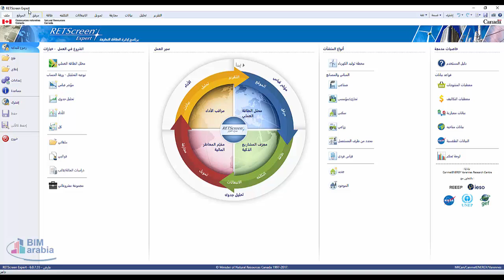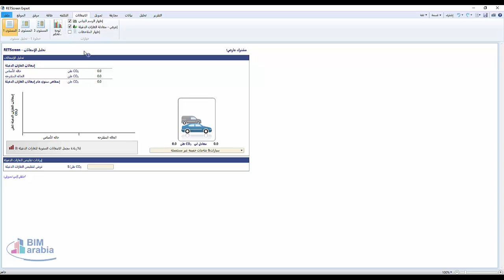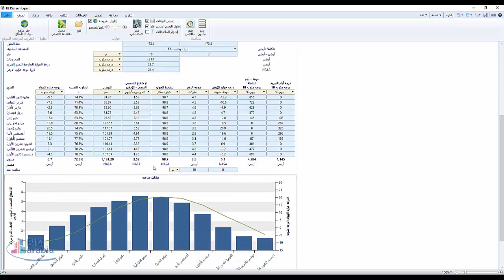RETScreen التعرف الشامل والتقييم والأمثلية للجدوى الفنية والمالية الخاصة بالطاقة المتجددة المحتملة و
نظام لبرنامج إدارة الطاقة النظيفة معني بتحليل جدوى مشروع توليد الطاقة وفعالية استخدام الطاقة والطاقة المتجددة فضلاً عن تحليل (ودراسة استهلاك الطاقة) المستمرة